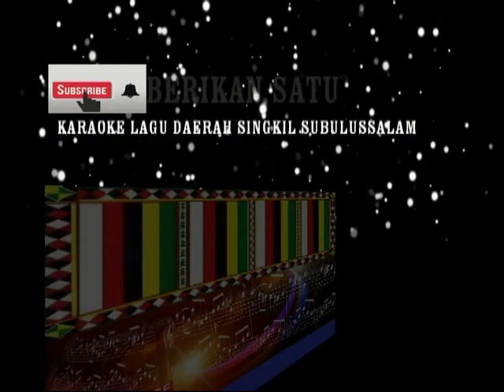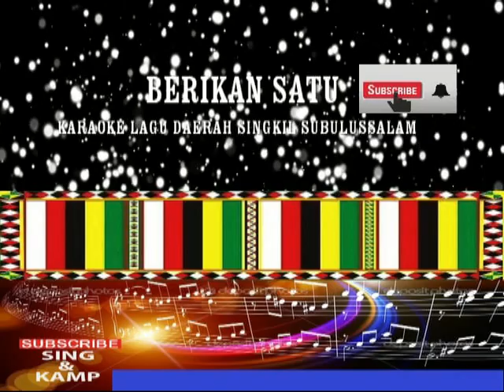Karaoke Lagu Singkil Subulussalam "TEKISE"